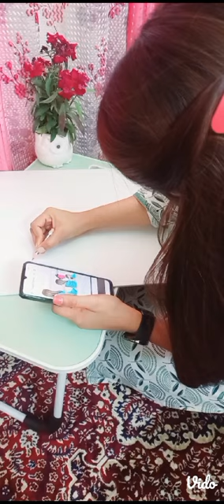My first Acrylic painting